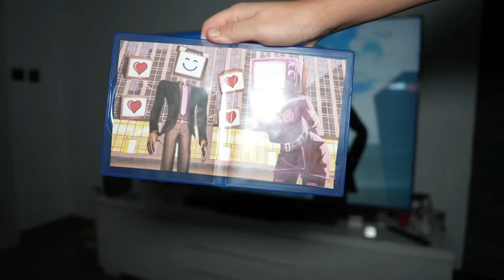NE JAMAIS REGARDER TV WOMAN LE FILM A 3H00 DU MATIN ! Compilation Skibidi Toilet dans la Vraie Vie !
Aujourd'hui je vais  regarder le film TV Woman à 3H00 du Matin dans la Vraie Vie, Skibidi Toilet et TV Woman va m'attaquer à 3H00 du Matin dans la Vraie Vie ! Compilation de vidéos TV Woman dans la Vraie Vie le Film de Skibidi TV Woman est super dans la Vraie Vie !